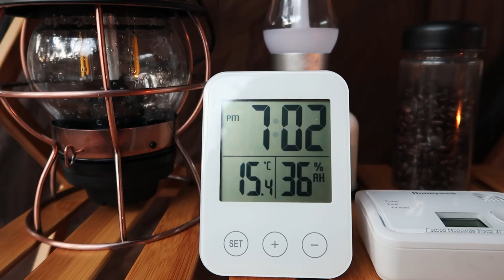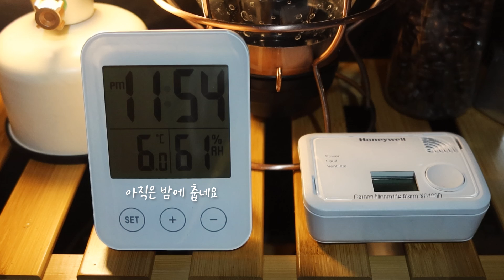추억의장소 벚꽃캠핑~ 1년만에 다시찾은 캠핑장 & 비오고 바람불던날, 숲과 계곡이 있는 캠핑장. Cherry blossoms and happy camping.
추억의장소 벚꽃캠핑~ 🌸
안녕하세요. 무지개꽃 캠핑 입니다. 🌈
작년에 와보고 꽃이 너무 예뻐서 다시 찾아 왔어요.
날씨는 비도 오고 우중충 했지만
계절을 느낄 수 있는 행복한 시간을 보냈습니다.

지난번 난로 사고로 고스트플러스를 세탁소에 보내서
오랜만에 휴하우스4와 함께 했습니다.
꾸준하게 안전한 캠핑을 할 수 있도록 노력하겠습니다.

장소는 포천 수목원프로방스, 사이트 17번 입니다.
숲과 계곡이 있는 다양한 사이트가 인상적입니다.
예약은 수목원프로방스 홈페이지에서 하시면 됩니다.
모두 안전하고 행복한 캠핑 하세요~ 🍀

여러분, 지금 계신 그곳에서 행복하시길 바래요 😊
구독🤍좋아요, 저희와 함께 해 주세요~

[ music ]
Artlist [ get 2 months Free ]